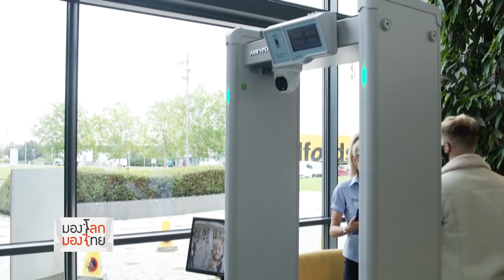มองโลกมองไทย - ชุดนักเรียนกับความทุกข์ ในหลากมิติ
ชุดนักเรียนกับความทุกข์

การบังคับให้แต่งเครื่องแบบนักเรียน เป็นข้อถกเถียงที่มายาวนาน ฝ่ายที่เห็นด้วยกับการแต่งชุดเครื่องแบบนักเรียนมองว่า ชุดนักเรียนคือเครื่องมือในการแสดงออกถึงความเป็นอันหนึ่งอันเดียวกัน นอกจากนั้นเครื่องแบบยังเป็นส่วนหนึ่งของความภาคภูมิใจ และตัวผู้สวมใส่เองมีหน้าที่รักษาเกียรติยศขององค์กรเอาไว้เมื่อสวมใส่